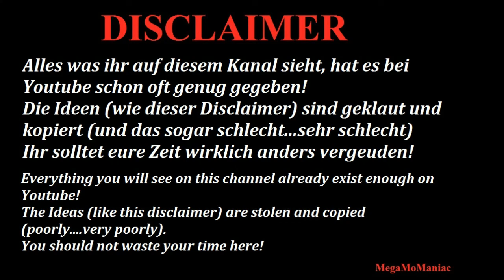WWE 2K20 Fabulous truth vs Lacey Evans & King Corbin REQUEST!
Another request from `Teejhay Funakoshi`.